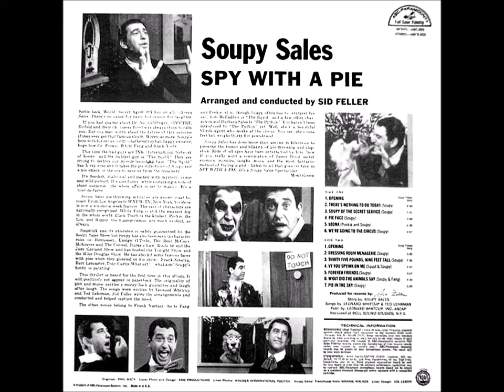4. Leona - Pookie & Soupy Sales Stereo 1965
Stereo Sound for The Songs by The Great ''Johnny T.''
Stereo Sound for The Dialogue Created by Me.
All Tracks from an Original CD.